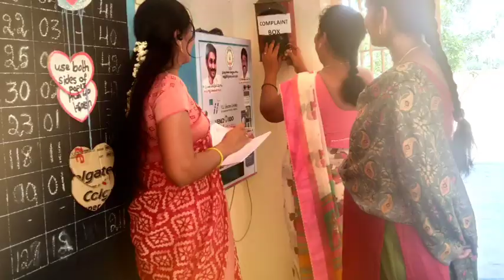September 25, 2023